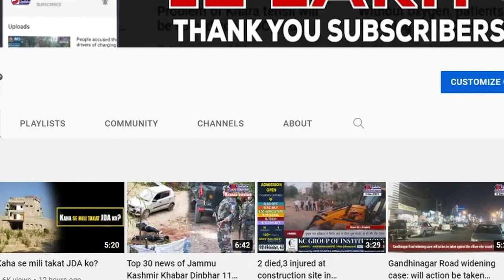Asia's largest Tulip Garden opened for general public in Srinagar